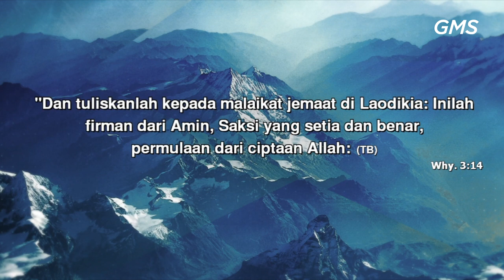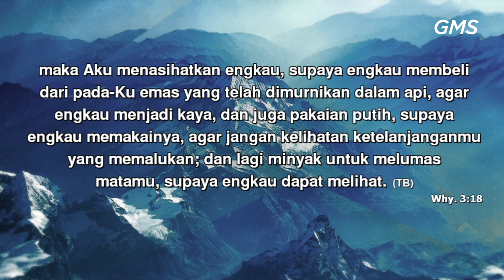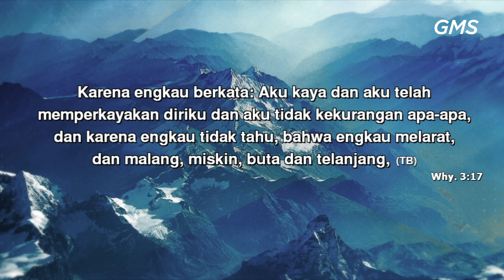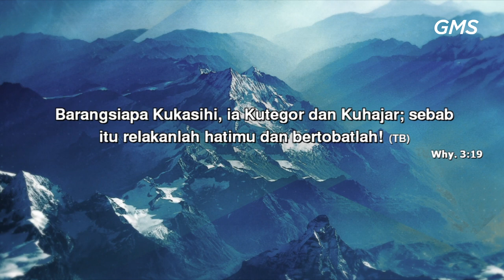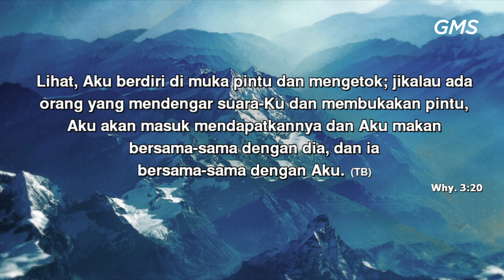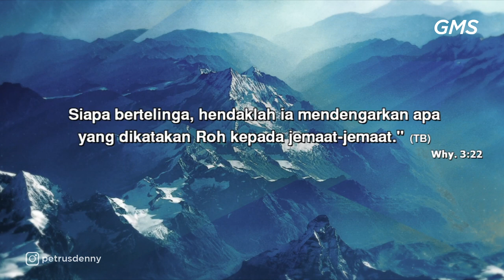GMS SALATIGA - KUALITAS HATI DALAM PEMBENTUKAN - PDP DENNY SANTOSO